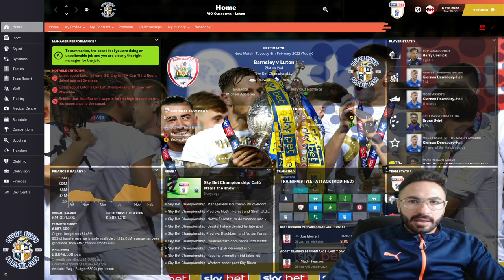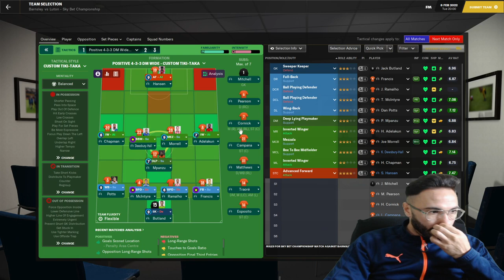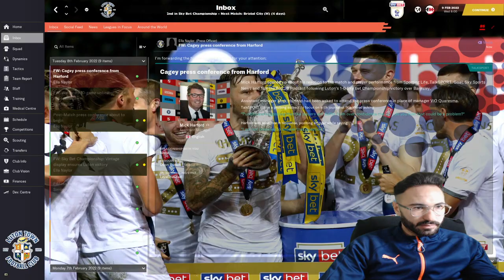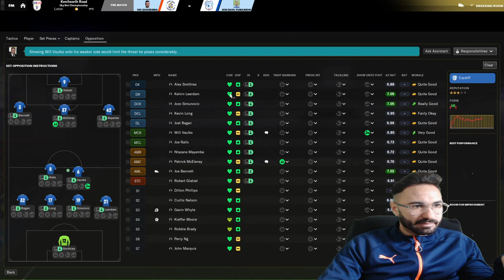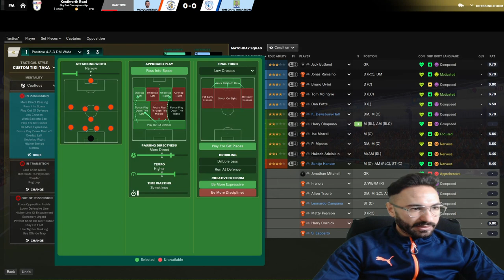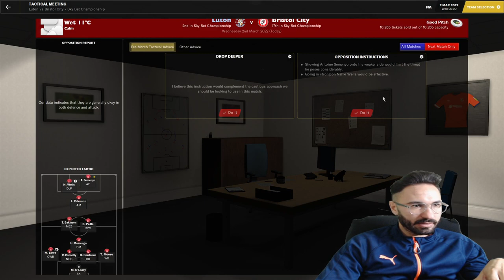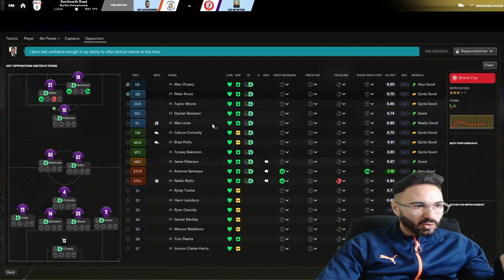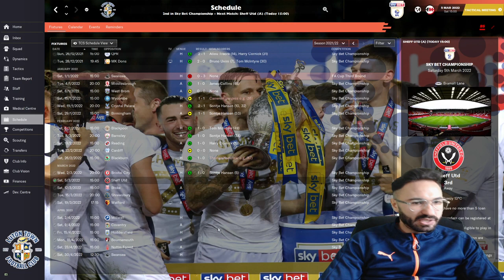FM21 - Cariera cu Luton Town #20 - Forma excelenta, locul 2, 15meciuri fara infrangere -FM21 Romania